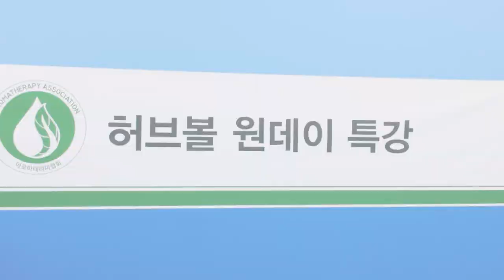허브볼 만들기 Class 2024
35년 경력의 피부 미용 전문가 최미경 교수님의